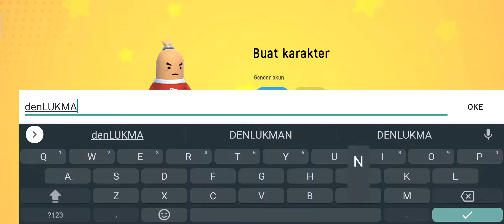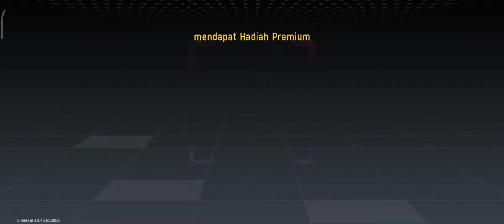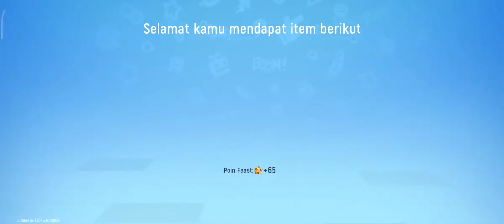MANUSIA SOSIS!!! GAME BATTLE ROYALE TERBARU,UNIK,SERU DAN LUCU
PLEASE SUPPORT